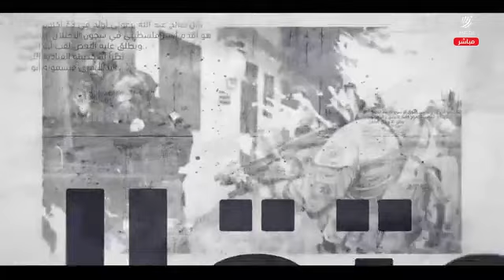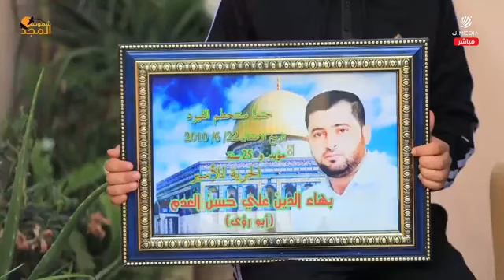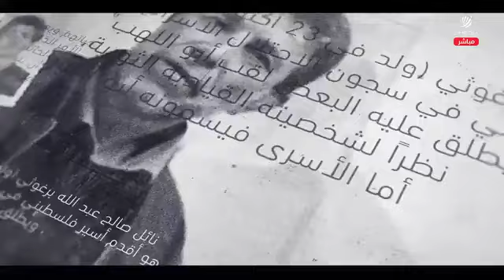من هو بهاء العدم ؟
حكم مؤبد وخمس وعشرين عاما مع اربعة من رفاقه ولم يفقد الأمل، فأنجب حور بعد نجاحه بتهربب نطفة قبل ثلاث اعوام .. من هو بهاء العدم ؟